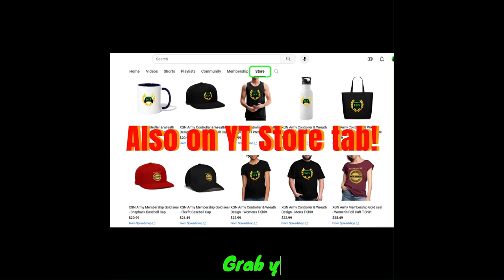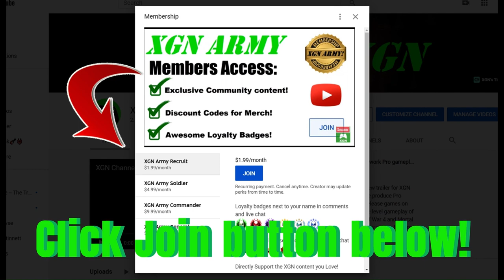MK1 how to unlock Sareena Kameo Mastery MAX Level skins and Rewards!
Mortal Kombat 1 how to unlock Sareena Kameo Mastery MAX Rank skins, Brutalities and rewards! You just need to reach rank 15 to get the max level for Sarena Kameo mastery in MK1.
Rank up kameos playing MK1 Invasion mode.  All Sareena kameo skins and gameplay in MK1 on Xbox Series X.